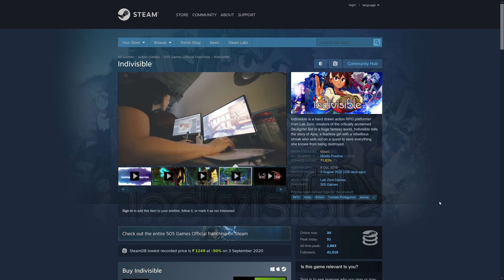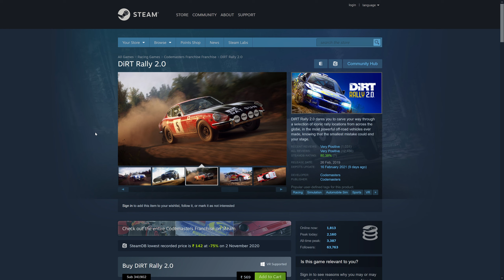FREE Game Giveaways (ENDED)